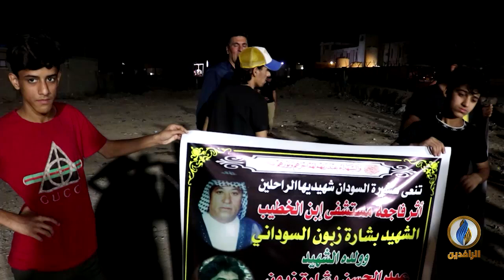تقرير إخباري.. ذوو ضحايا ابن الخطيب يطالبون بمحاسبة المقصرين وتقديم المسؤولين عن الفاجعة للقضاء